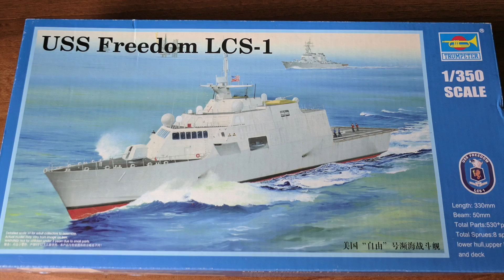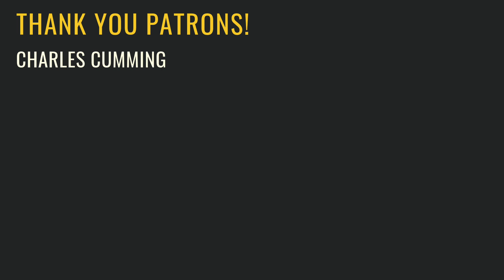1/350 USS Freedom LCS- Full Build Video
1/350 Scale Model Ships by JJ Model Making
Building the Trumpeter USS Freedom LCS-1 in 1/350 scale.

✅ 1/350 USS Enterprise CVN-65 Aircraft Carrier by Tamiya, the pride of my 1/350 fleet

And if you’re more of a Star Wars fan